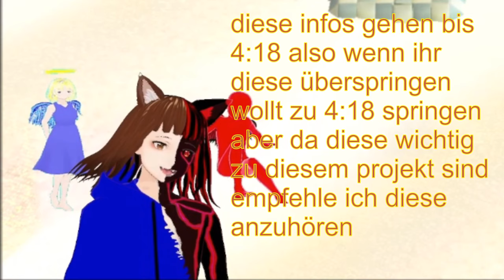SCHATTENMARIO´S VERFOLGUNGSJAGD 😱 / SUPER MARIO WONDER 👨🏻‍🔧🍄 / DEUTSCH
Super Mario Bros. Wonder deutsch:

ab heute bin ich leider Alleine bei diesem Spiel 😭 außerdem werden wir von einem Schatten-Mario gejagt.